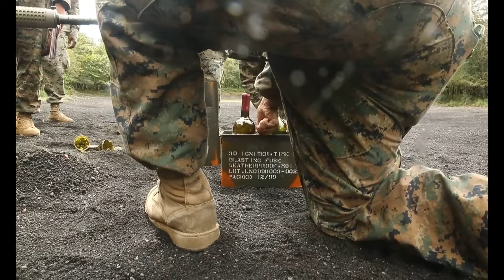31st Marine Expeditionary Unit (MEU), conduct a demolition range on Camp Fuji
BLT 3/5 Conducts Demo Range on Camp Fuji
GOTENBA, JAPAN
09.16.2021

U.S. Marines with Kilo Company, Battalion Landing Team 3/5, 31st Marine Expeditionary Unit (MEU), conduct a demolition range on Camp Fuji, Japan, Sept. 16, 2021. Kilo Company conducted the training in order to maintain equipment proficiency and refine unit standard operating procedures. The 31st MEU, the Marine Corps’ only continuously forward deployed MEU, provides a flexible and lethal force ready to perform a wide range of military operations as the premier crisis response force in the Indo-Pacific region. (U.S. Marine Corps video by Cpl. Alexandria Nowell)

Film Credits: Video by Cpl. Alexandria Nowell
31st Marine Expeditionary Unit